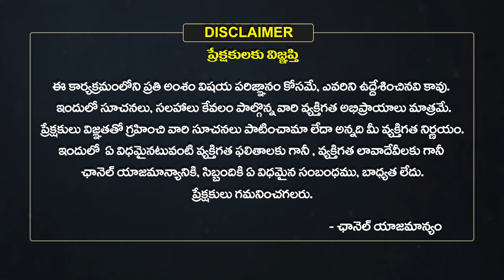Pranavananda Das : కర్మ సిద్ధాంతం.? | Unknown Facts About Karma | Iskcon Temple | Eha Bhakthi